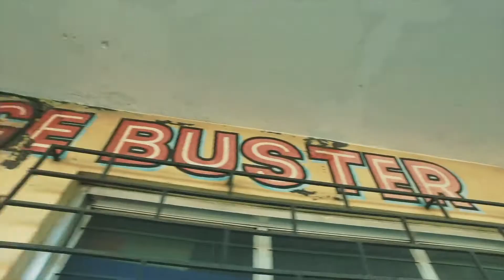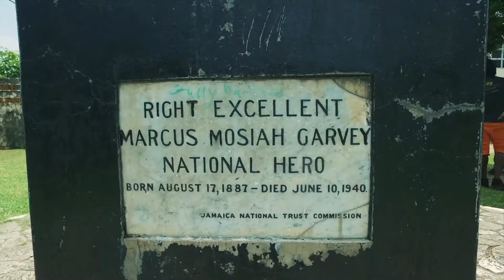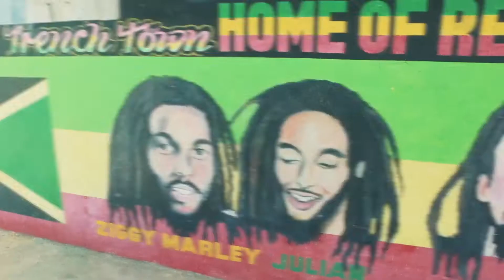Tiwony - Dread (DUBPLATE) / Drum Sound System - 2017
Tiwony - Dread (Drum Song Riddim 2017) DUBPLATE for Drum Sound System